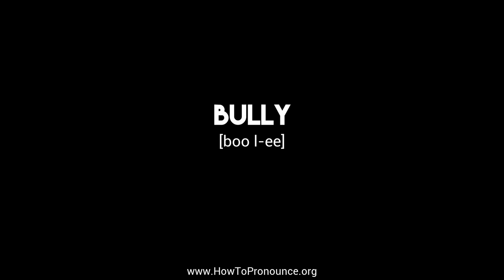How to Pronounce "bully"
Learn the proper pronunciation of "bully"